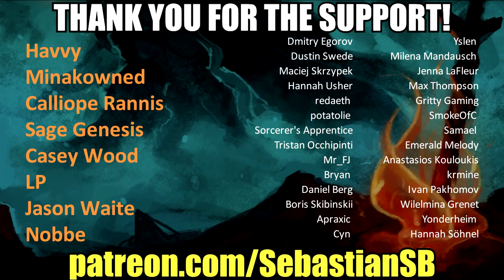Let's Play Thronebreaker: The Witcher Tales Part 81 - Enemy Line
Game Description:

The Witcher World is Back!

"One of the best-written RPGs in years" - 9.4/10 - IGN

"Superb" - 9/10 - GameSpot

"A spectaculary crafted RPG" - 5/5 - GamesRadar+

"Addictive gameplay and wonderful story" - 9/10 - Critical hit

Thronebreaker is a single player role-playing game set in the world of The Witcher that combines narrative-driven exploration with unique puzzles and card battle mechanics.

Crafted by the developers responsible for some of the most iconic moments in The Witcher 3: Wild Hunt, the game spins a truly regal tale of Meve, a war-veteran queen of two Northern Realms — Lyria and Rivia. Facing an imminent Nilfgaardian invasion, Meve is forced to once again enter the warpath, and set out on a dark journey of destruction and revenge.

Main Features:

Experience an all new 30-hour Witcher Tale with 20 possible world end-states.

Embark on over 75 thought-provoking side quests — one of the hallmarks of The Witcher series.

Explore never-before-seen parts of The Witcher world — Lyria, Rivia, Aedirn, Mahakam and Angren.

Manage resources, recruit and develop units in your very own customizable war camp.

Build an army and engage in story battles, which twist the game’s rules in wildly unexpected ways.

Additional Features:

Thronebreaker features over 250 single player tailored cards, as well as 20 brand new cards for GWENT: The Witcher Card Game.
Each card represents an entity in the game — characters players interact with during open world exploration can become on-hand assets, deployable during battle.

During each playthrough, players make choices and face their consequences — acting against an ally’s convictions might cause their card to disappear from the deck.

Mastering the campaign allows unlocking premium animated versions of cards, additional multiplayer avatars, borders, and titles.

Fully voice-overed dialogues, localized into 11 languages.
Thronebreaker: The Witcher Tales comes with these bonus items:
Concept art, including the map of Lyria

Digital version of GWENT: Art of The Witcher Card Game artbook from Dark Horse.

The Witcher graphic novel "Fox Children" by Dark Horse

2 in-game GWENT: The Witcher Card Game Player Titles

2 in-game GWENT: The Witcher Card Game Player Avatars

5 premium kegs for GWENT: The Witcher Card Game

Official Thronebreaker Soundtrack

How about more GWENT extras?

Unlock 20 cards (standard versions) for use in GWENT: The Witcher Card Game and search for their exclusive premium versions during your travels in Thronebreaker.

Note: Standard versions of the 20 cards can also be crafted directly in GWENT: The Witcher Card Game.